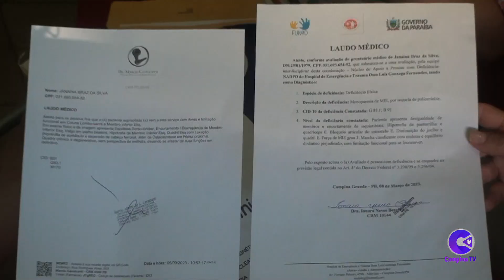Jainaína faz um apelo para conseguir viajar até Salvador para iniciar seu tratamento.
Jainaína faz um apelo para conseguir viajar até Salvador para iniciar seu tratamento. Ela precisa de um lugar pra ficar lá e por isso faz um apelo para conseguir uma quantia em dinheiro. Pix: CPF 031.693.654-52 JANAÍNA BRAZ SILVA - CAIXA